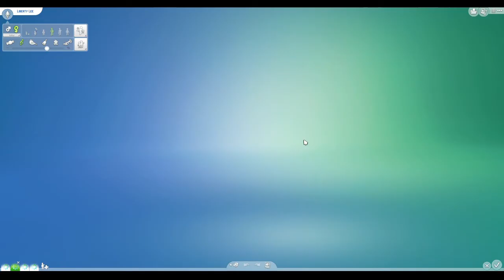Rebuilding The Sims 4 - BFF Makeover and House Tour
The Sims 4 Gameplay with Benjamin Davila.

This is the third build of my sims 4 rebuild project inspired by YouTubers like Plumbella, SimLicy, and lilsimsie. I rebuilt the BFF house and made over the BFF family.